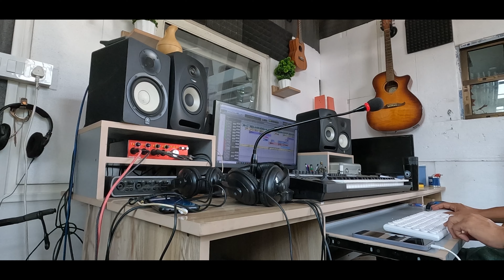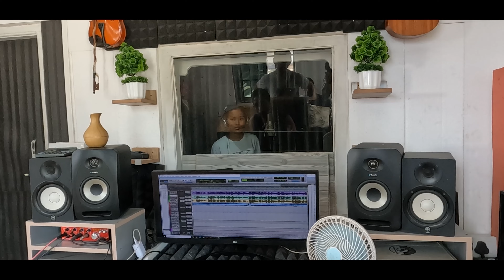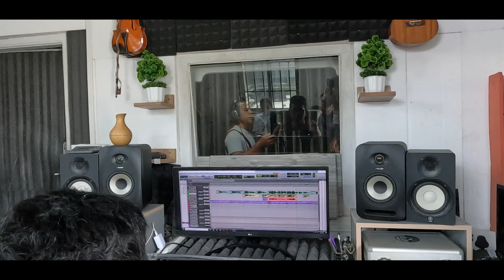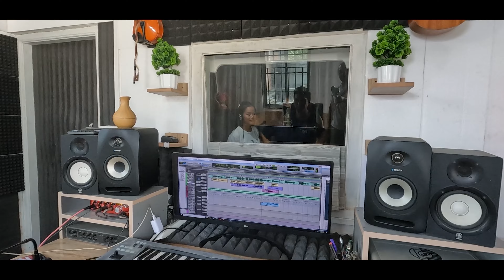miss Rebecca Haokip, recoding memo..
Gospel Music Studio, Molnoom, Songpi.